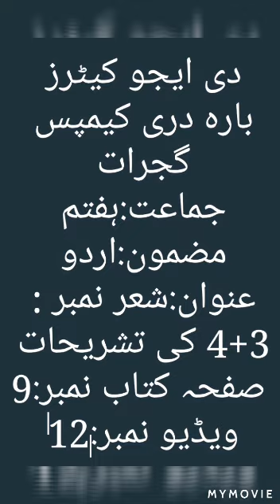Class 7 Urdu Topic Naat Part 11